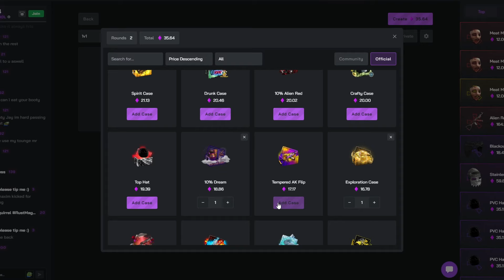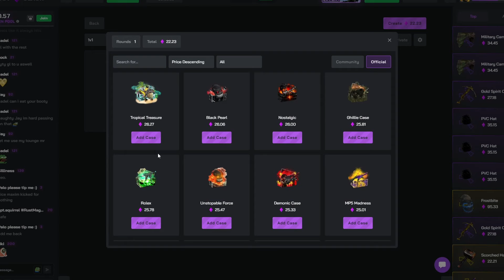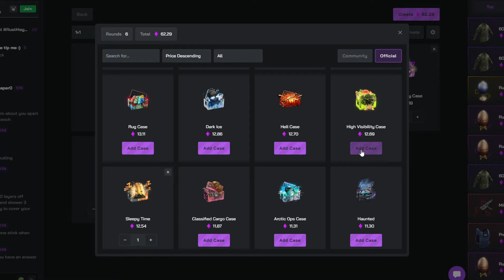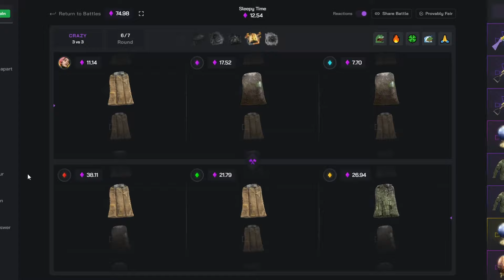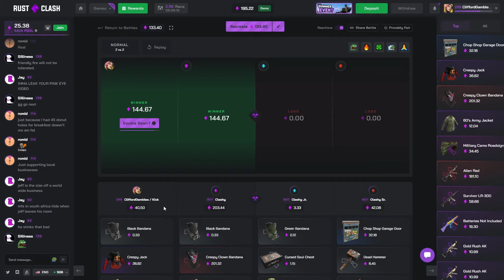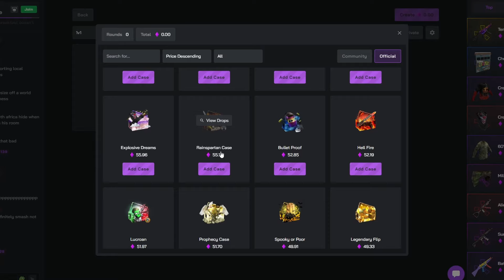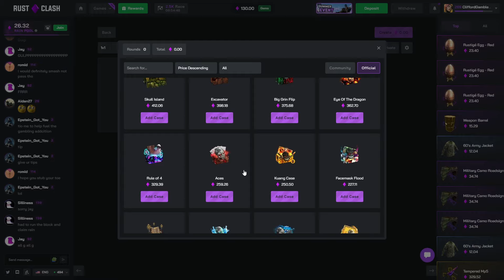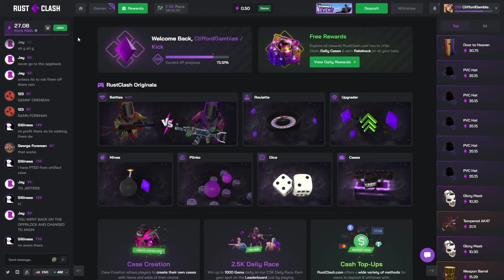This Rust Skin UNBOXING PULL PAID on RustClash - Rust Gambling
In todays video we did another rust gambling / rust case opening video and managed to unbox one of the most expensive rust skins ever created

Code: clifford
THIS VIDEO INCLUDES PAID PROMO
- Clifford